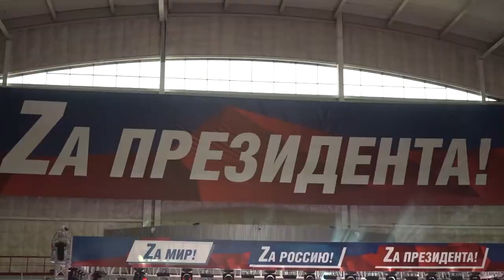Спортивно культурный праздник «Крымская весна. Мост единения и мира»